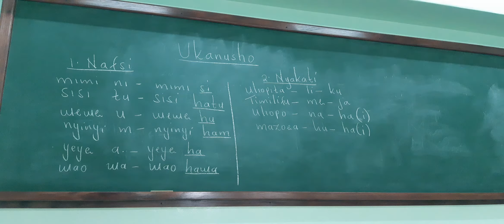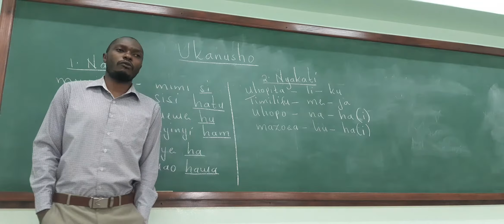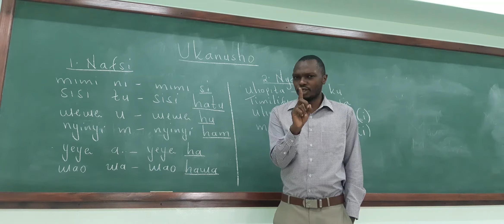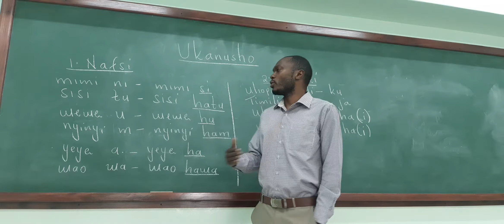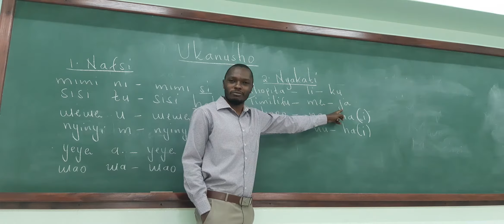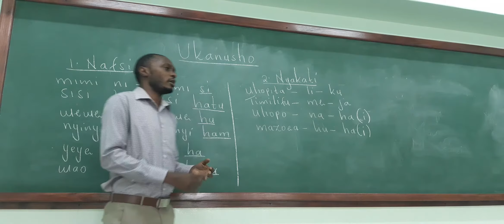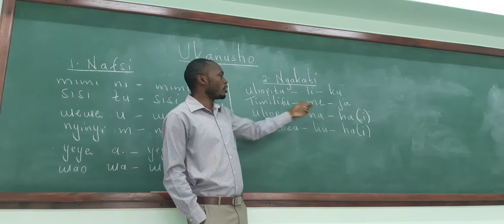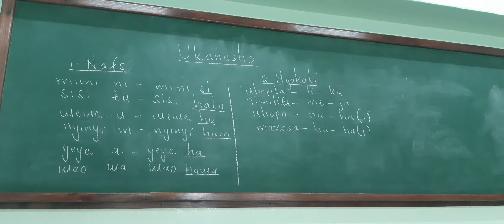ukanusho wa nafsi na nyakati